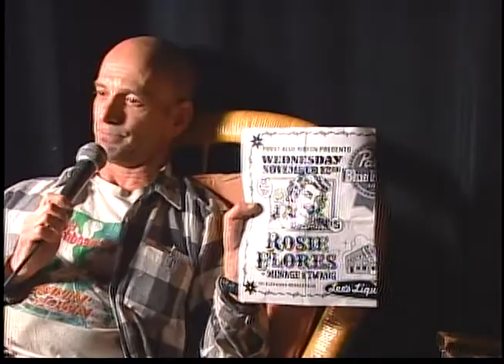Armadillo Jump on TC Muzique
This episode features Armadillo Jump and aired on 11/13/2003.